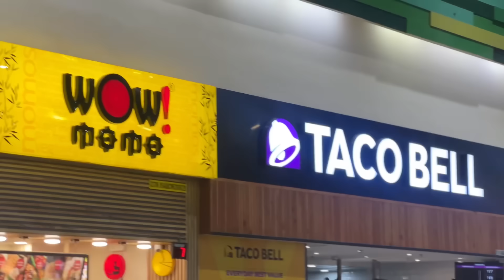Road Trip Gone Wrong❌Dehradune mai hua hamara Car Accident😱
I am here to make you laugh 😂 and it's my Guarantee you will laugh a lot || In this channel you will see Prank videos and vlogs ❤️
​Please give some love to your brother Pankaj Rawat that's me ❤️ Keep supporting gyz

IN hindi 👇
रावत वीएल कॉमेडी
मैं यहां आपको हंसाने के लिए हूं और यह मेरी गेरेंटी है आप खूब हंसेंगी || इस चैनल में आप प्रैंक वीडियो और व्लॉग देखेंगे ️
कृपया अपने भाई पंकज रावत को थोडा प्यार दो वो मैं हूँ ️ मुझे  सपोर्ट करते रहें और ऐसा प्यार बनाएं रखे

Public reaction
Dance prank
Funny dance in public
Bochpuri song
Dance in public crazy